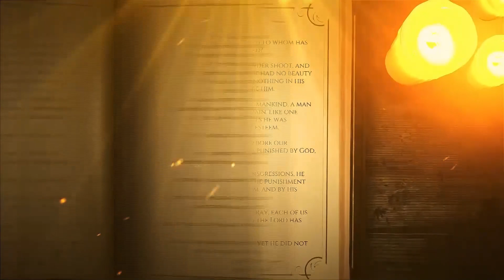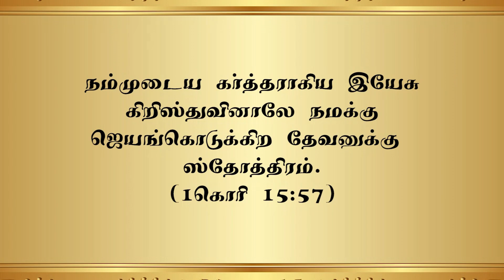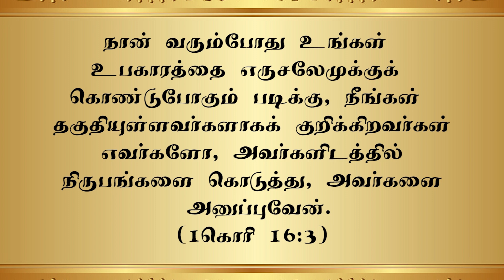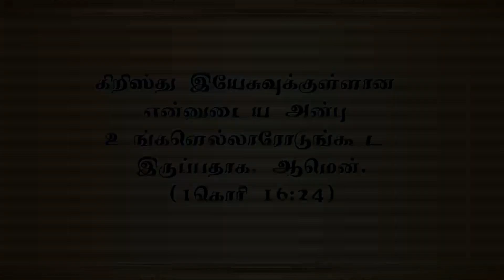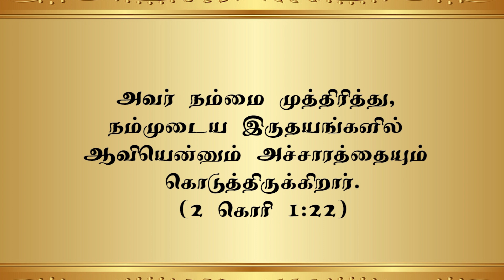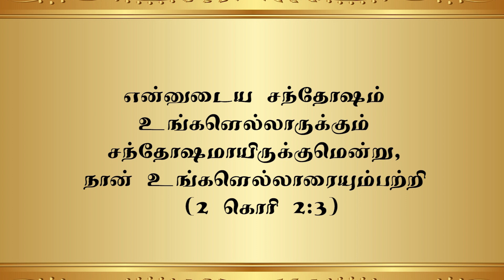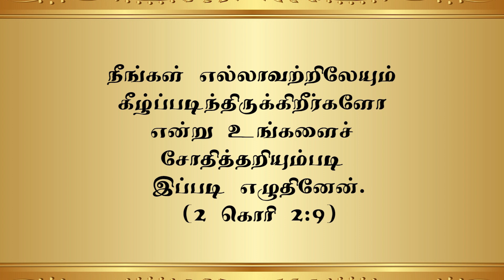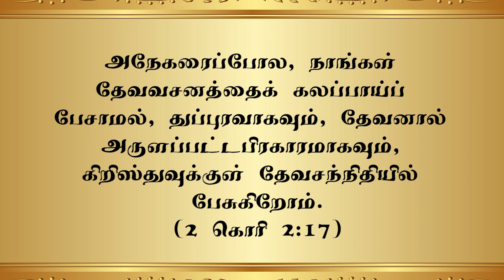Bible Reading (New Testament) (13.10.2024, 5:00am to 5:30am)